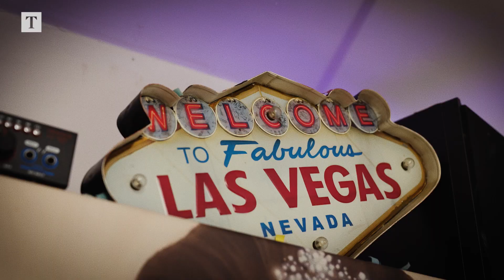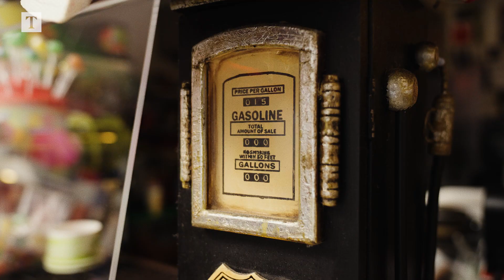The Times x Brand USA: DJ BBQ (Food)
Creative Lead: Emma Bower
Video producer: Leonie Sants
Art Director: Dan Neather
Project Manager: Lou Hibbert

Director of Photography: Josh Thompson
Camera Operator: Luke De Le Nougrede
Sound Recordist: Joel Carr
Gaffer: Toby Bennett
Hair & makeup: Lucinda Worth

Editor: Shayez Ali